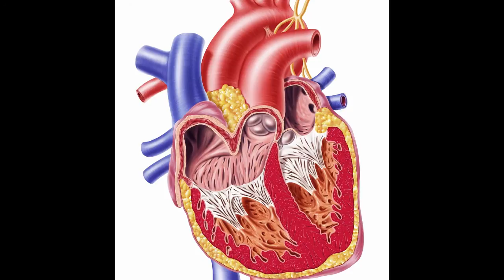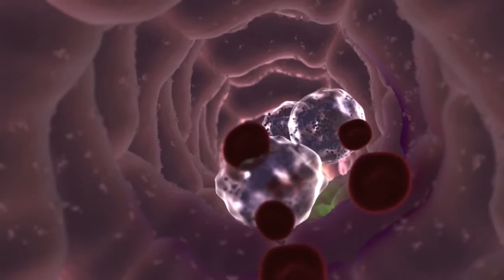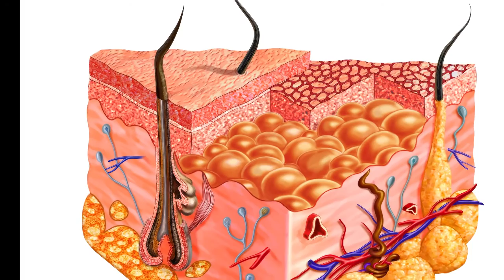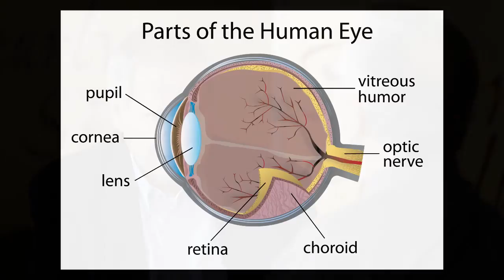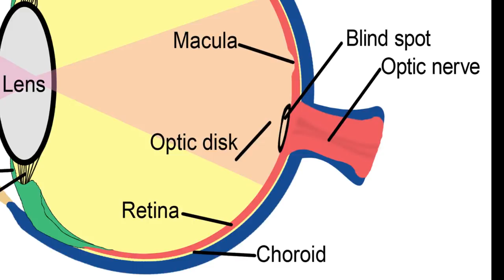Dr. David Menton on Wonders of the Body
Psalm 139:14  "I will give thanks to You, for I am fearfully and wonderfully made; Wonderful are Your works, And my soul knows it very well."

It was a great pleasure to talk with Dr. Menton.  He taught histology and gross anatomy, so he knows a thing or two about the human body.  Indeed we were "fearfully and wonderfully made".   This video includes several of Dr. Menton's favorite examples of design.